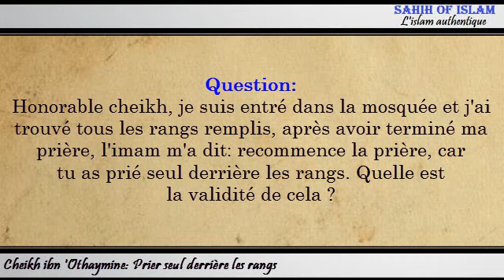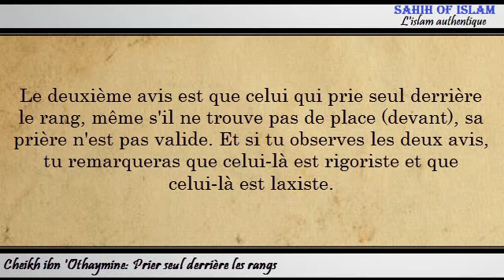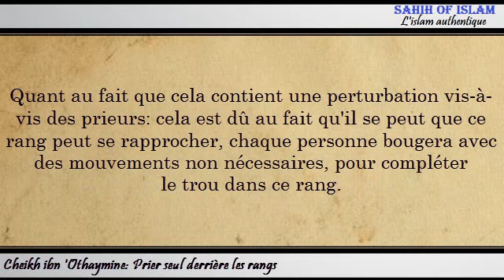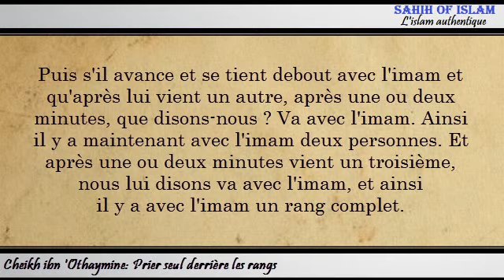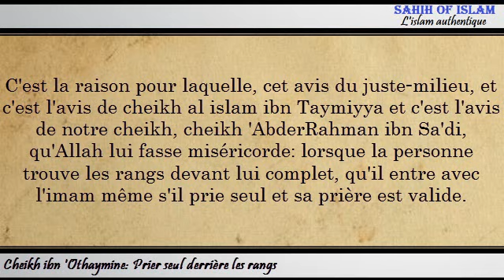Prier seul derrière les rangs -Cheikh ibn 'Othaymine-